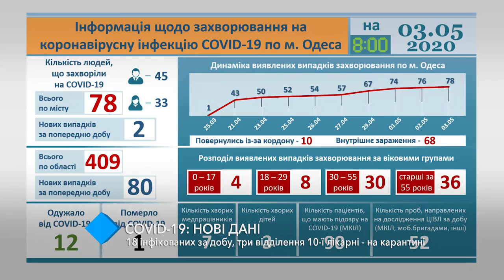Сovid-19 в Одесском регионе: 19 инфицированных за сутки, из них 17 - в Подольске